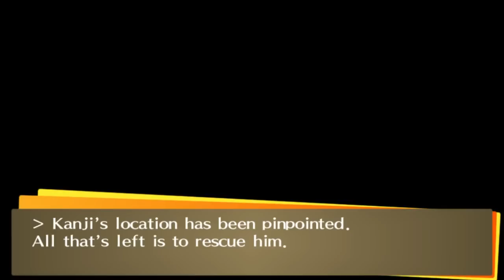Persona 4 Golden - Part 17 - The Steamy Bathhouse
Hello everyone and welcome to my commentated walkthrough/ let's play of Persona 4 Golden for the Sony Playstation Vita and today,we head back into the TV world and enter the second dungeon of the game, the Steam Bathhouse and see Kanji's other self

Fusion Recipes
Angel 4(Justice) X Sandman 5(Strength) = Sylph 11(Temper.)
Sylph 11(Temper.) X Omoikane 7(Hiero) = Jack Frost 16 (Magician)